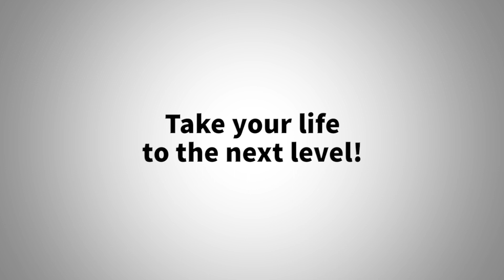Incredible Results! - First Steps to Success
First Steps To Success is an experiential event that brings together people who are driven to change their world and the world around them – entrepreneurs, single-moms, corporate execs, artists, dreamers and visionaries, small and big businesses alike. Here, you receive power-packed training, profound business ideas, deep connections, and unique opportunity to give back, so you can play in an even bigger arena and significantly expand your ability to accomplish daring things. The event is invite-only and attracts amazing men and women from all across the world.

So what’s First Steps To Success really like?

You’d have to be there to know. But watch this video to get an idea.

1XpaILp